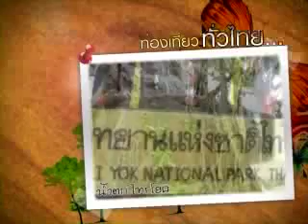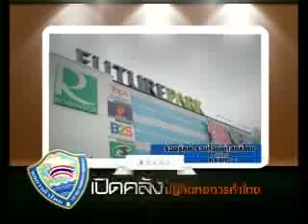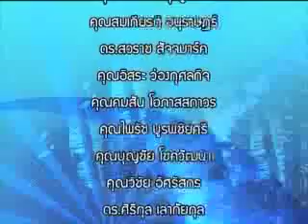คิดลึก คิดไกล ไปกับหอการค้า ตอนที่ 85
ประเด็น : แก้คอร์รัปชั่นต้องเริ่มที่ระบบการศึกษา
ออกอากาศ วันที่ 27 มิ.ย.54
แขกรับเชิญ : คุณสุริยัน  ปัญญาไว
นักศึกษา คณะนิเทศศาสตร์ ปี 4 ม.หอการค้าไทย